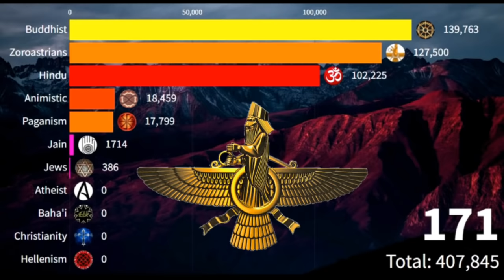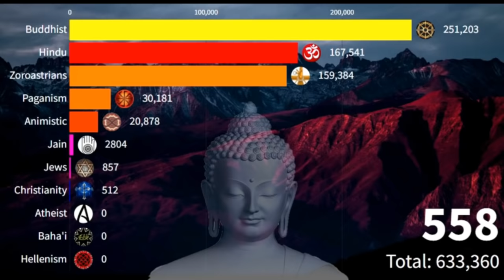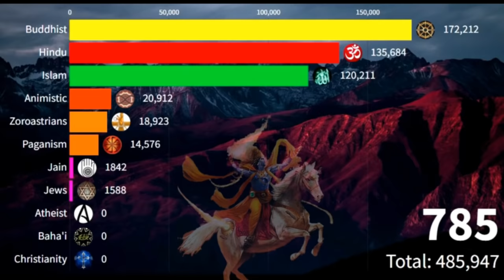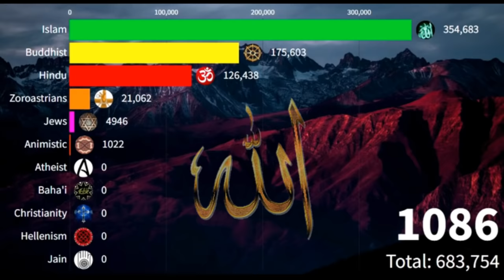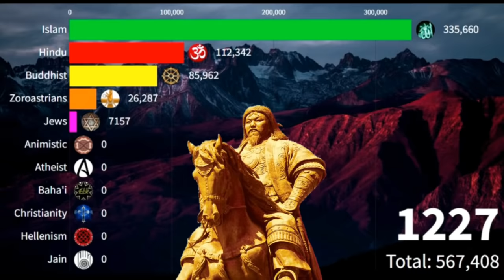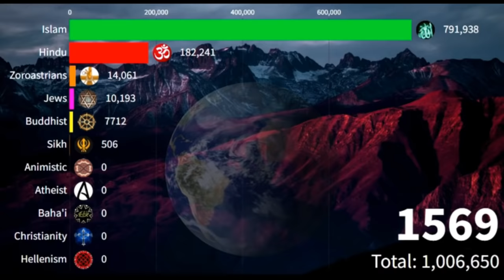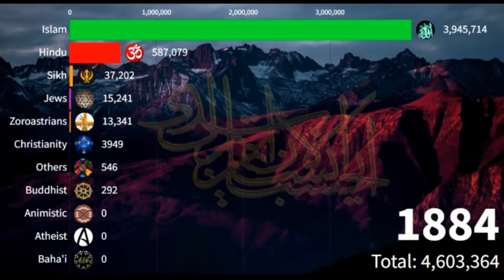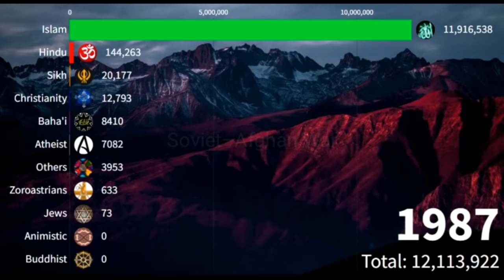Religion Afghanistan 1AD to 2023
afganistan religioninAfghanistan afganipopulation population of Afghanistan#afganiatan country#terrorisam in Afghanistan#afganistanculture#islamicrepublicofAfghanistan#islam country#taliban#afghanistancrisis#muslimafghanistan#afghanistanvspakistan#talibanrule#afghanistanreligion#islam#islamiccountry#muslim#hindu#dataeye
The land was inhabited by various tribes and ruled by many different kingdoms for the next two millenniums. Before the arrival of Islam in the 7th century, there were a number of religions practiced in ancient Afghanistan, including Zoroastrianism, Surya worship, Paganism, Hinduism and Buddhism
Archaeological exploration of the pre-Islamic period of Afghanistan began in Afghanistan in earnest after World War II and proceeded until the late 1970s when the nation was invaded by the Soviet Union. Archaeologists and historians suggest that humans were living in Afghanistan at least 50,000 years ago, and that farming communities of the region were among the earliest in the world.Urbanized culture has existed in the land from between 3000 and 2000 BC. Artifacts typical of the Paleolithic, Mesolithic, Neolithic, Bronze, and Iron ages have been found inside Afghanistan.

After the Indus Valley Civilization stretched up to northeast Afghanistan, it was inhabited by the Iranic tribes and controlled by the Medes until about 500 BC when Darius the Great (Darius I) marched with his Persian army to make it part of the Achaemenid Empire. In 330 BC, Alexander the Great of Macedonia invaded the land after defeating Darius III of Persia in the Battle of Gaugamela. Much of Afghanistan became part of the Seleucid Empire followed by the Greco-Bactrian Kingdom. Seleucus I Nicator was defeated by Chandragupta Maurya and gave his daughter in peace treaty. The land was inhabited by various tribes and ruled by many different kingdoms for the next two millenniums. Before the arrival of Islam in the 7th century, there were a number of religions practiced in ancient Afghanistan, including Zoroastrianism, Surya worship, Paganism, Hinduism and Buddhism. The Kaffirstan region, in the Hindu Kush, was not converted until the 19th century.
Afghanistan is an Islamic republic, in which most citizens follow Islam. As much as 99% of the population follow Sunni Islam.According to The World Factbook Sunni Muslims constitute between 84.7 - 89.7% of the population, and Shia Muslims between 10 - 15%. 0.3% follow other minority religions
religion in Afghanistan
religions AFGHANISTAN
afganistan Religion
afganistan religions
terrorist attack in Afghanistan
afganistan country
afganistan problem
army in Afghanistan
bomp blast in Afghanistan
islam in Afghanistan
islamic republic of Afghanistan
afganistan population
Afganistan other Religion
afgan government
afganistan GDP
religion in Afghanistan
islam afganistan
world about afganistan
afganistan crisis
afganistan Religion
afganistan country
afganistan problem
army in Afghanistan
Afghanistan Taliban take over
history of gandhara
Taliban take over Afghanistan
fall of Afghanistan
minority crisis Afghanistan
Afghanistan terrorist
Afghanistan vs US
Afghanistan poverty
islam in Afghanistan
afganistan population
Afganistan other Religion
afgan government
afganistan GDP
DATA EYE
data eye